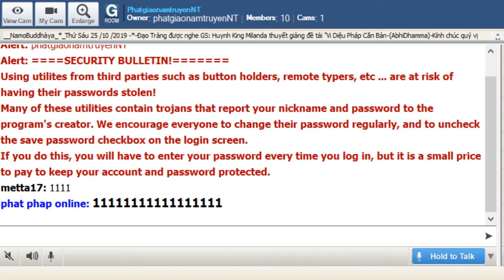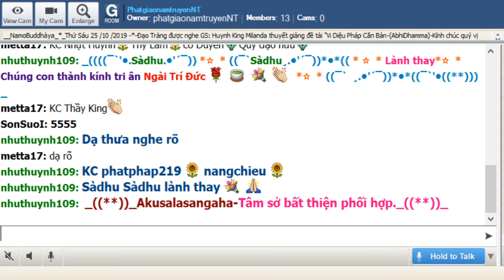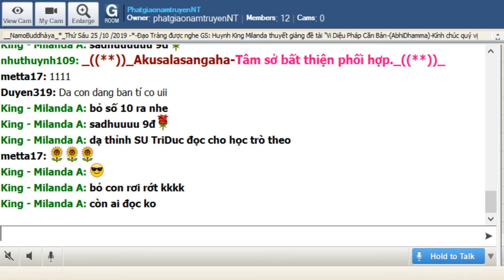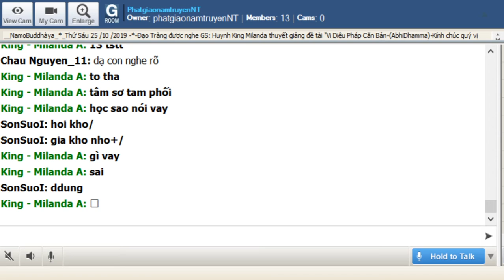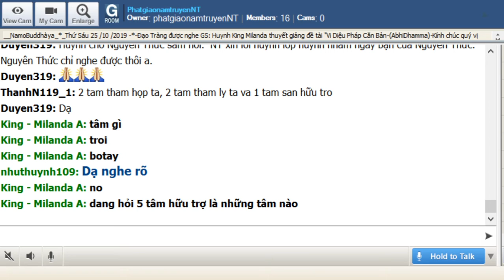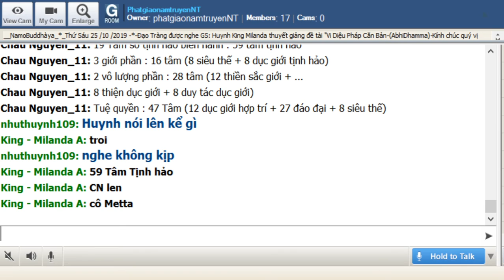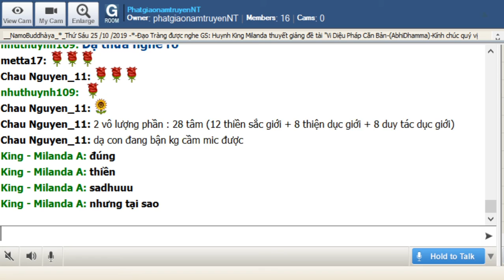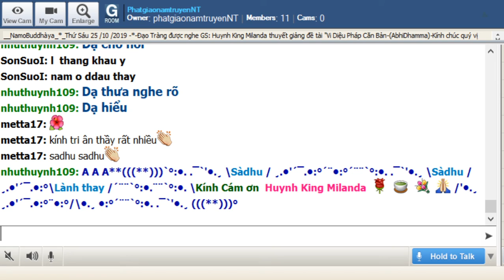58_RoomPhatgiaonamtruyenNT_Vi Dieu Phap(Buổi 58)_King Milanda Oct 25-2019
58_RoomPhatgiaonamtruyenNT_Vi Dieu Phap(Buổi 58)_King Milanda Oct 25-2019